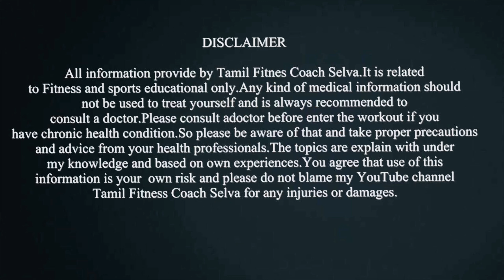Body weight blaster || Fit body workout flow || Tamil Fitness Coach Selva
Hi everyone today we are going to see body weight flow blaster workout. in This workout flow we have seven different exercises, if you are a beginner you can do each exercise separately, person who have good fitness and doing regular activities they will enjoy this flow very much, let me know in comment how you fell the flow